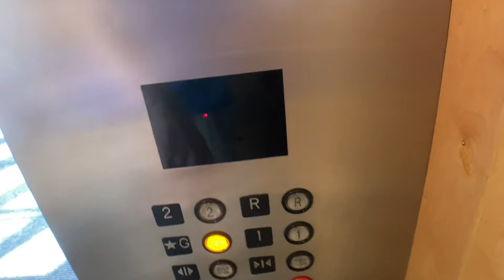Kone Mod Hydraulic B Lobby Elevator At 10 Westport Road In Wilton CT